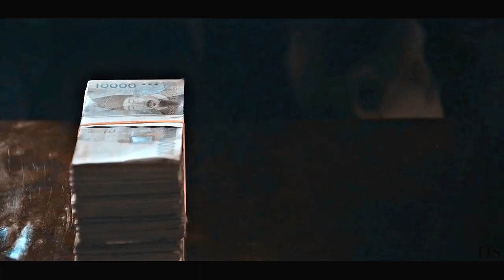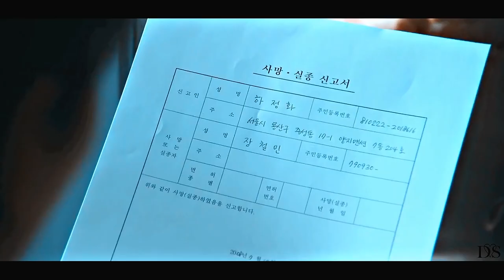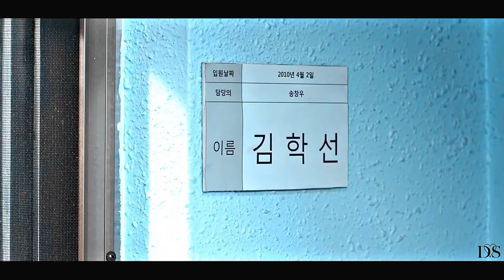Boxer fell in love with a blind girl and began to protect her [Always] ❤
Dorama : Always (only you)